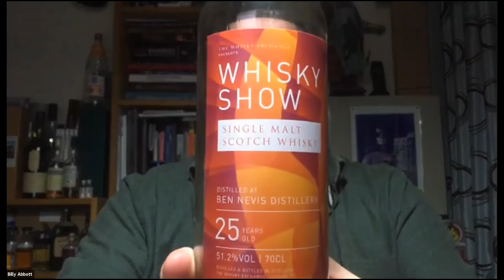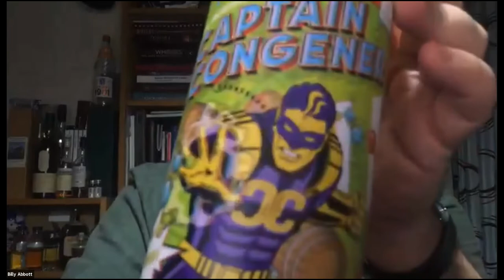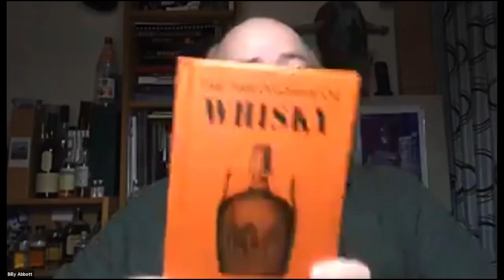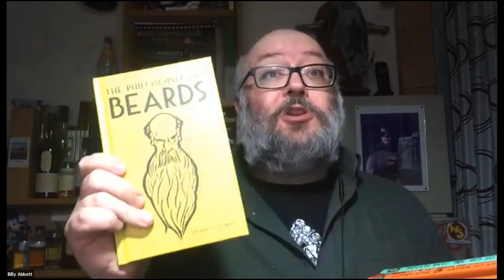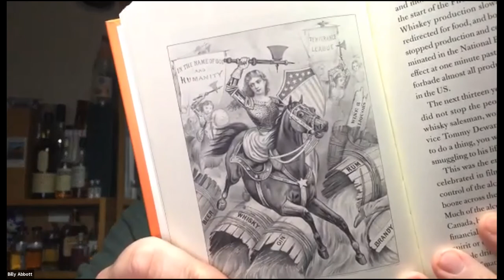Whisky Show 2021 Virtual Tasting with Billy Abbott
Every year we produce a range of whiskies for The Whisky Exchange Whisky Show, and the past few years have seen Elixir Distillers’ creative director Raj ‘Mr C’ Chavda go further with his label designs than ever before. We’ve seen lenticular 3D, riffs on modern art and labels covered in UV sensitive ink, but this year he’s stepped back in time and added a classic twist – comic book heroes and anaglyph 3D.